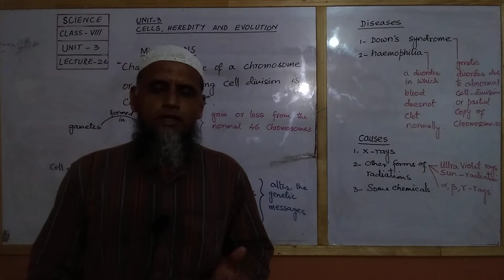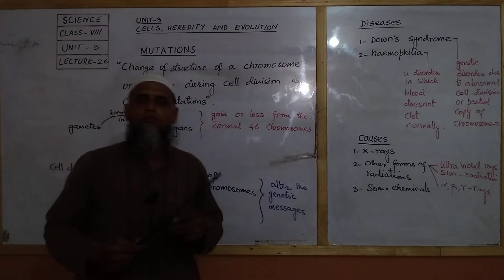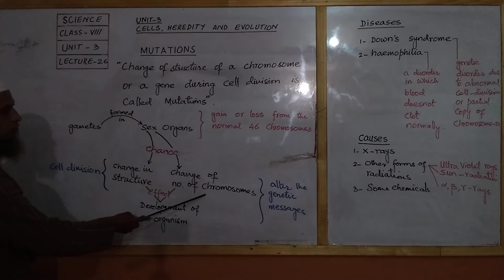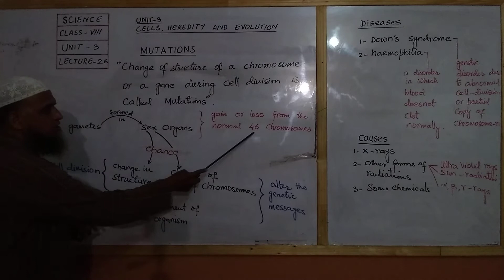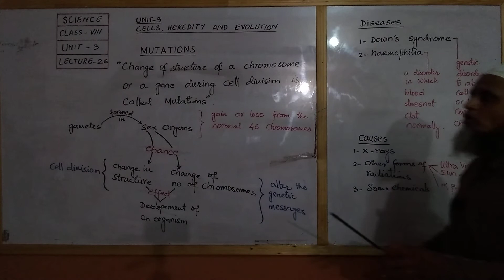VIII SCIENCE LECTURE 26